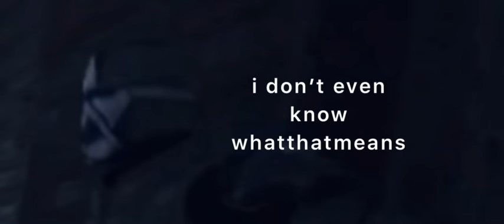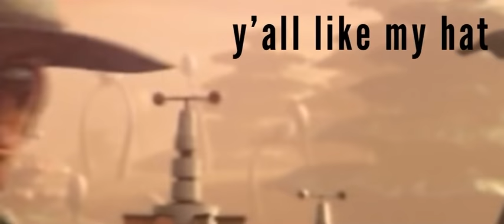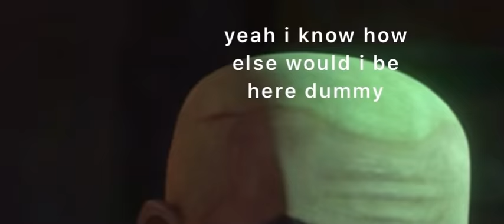the bad batch on crack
just some dumb/funny moments from the bad batch. hopefully disney doesn’t sue me🥰